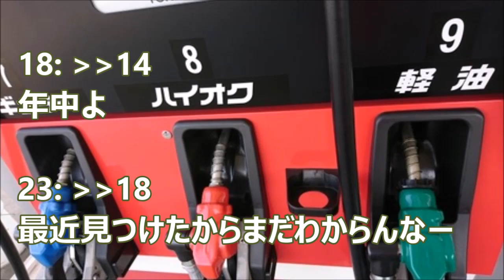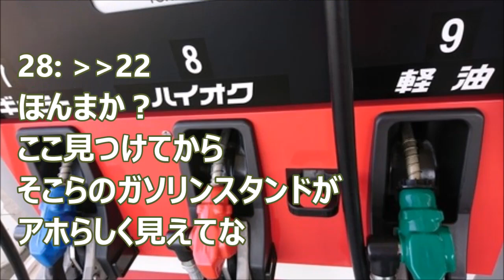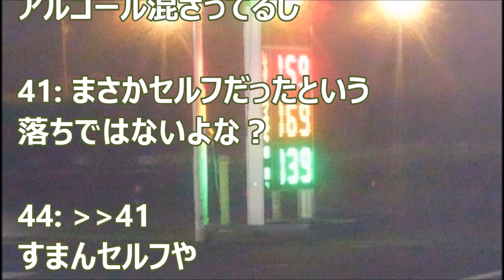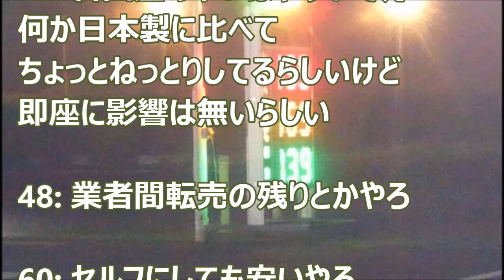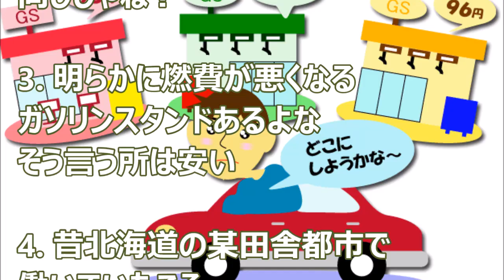周囲より10円位安いガソリンスタンドがあるんだが･･･??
1:  23:35:29.72 ID:o6EPOJtT0
大丈夫なんか？

2:  23:35:43.86 ID:EMqvfvQb0
自己責任

5:  23:36:09.03 ID:o6EPOJtT0
10円やで？そうとう安いやろ

3:  23:35:50.06 ID:o6EPOJtT0
怪しいとは思いつつ使ってしまう

ガソリンは満タン入れると燃費悪くなるから

ガソリン 満タン 燃費,
ガソリン　満タン,
ガソリン 満タン ギリギリ,
ガソリン 満タン 入れ方